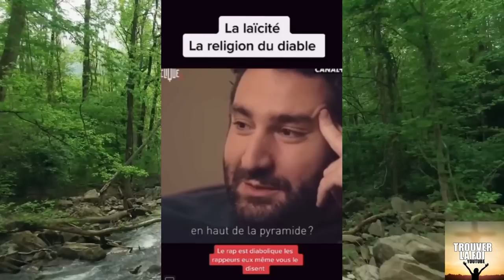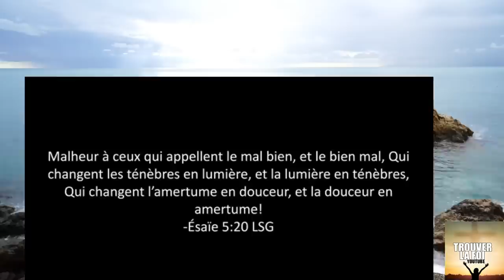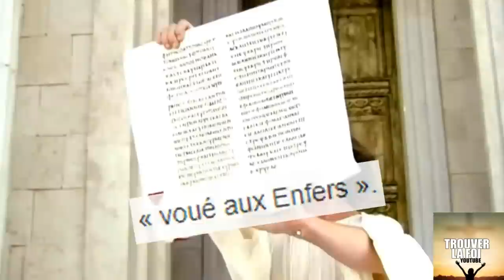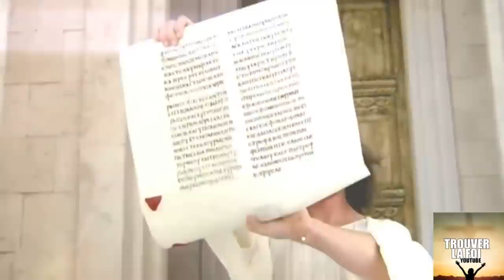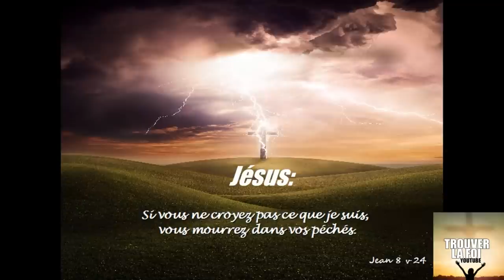INCROYABLE REVELATION DE STARS SUR LA SOCIETE DIABOLIQUE, LE RAP SATANIQUE...LE DIABLE S'AMUSE!